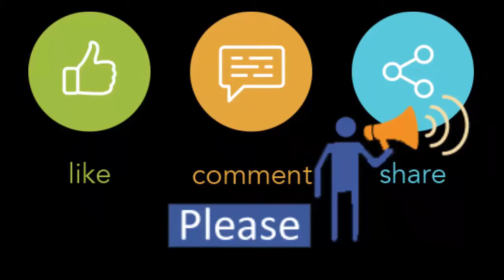Gates are now open for all at Babuland Wari!